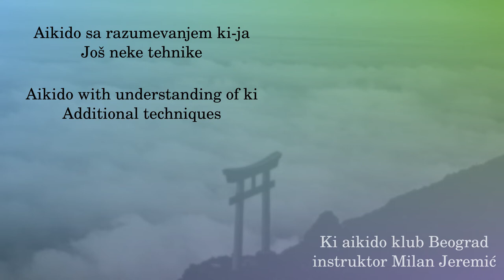061 - Katatedori ryotemochi jujinage